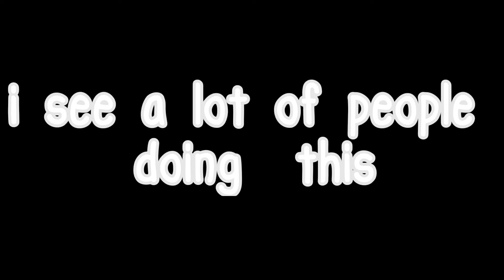《Glow up for Default Boy and Girl》•《Read the discription 》•《No thumbnail》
i dont know who started  this trend

i will make a thumbnail  for this next time...
and i dont know the name of it. if you do please tell me...thank you♡

Ok Imma finish  all the unfinished video now-
bye 🍋♡

always  remember  to eat  Lemon every day ( Lol this is a joke)